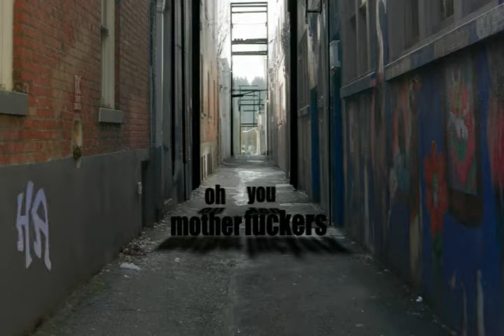Training Day Kinetic Typography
I did this for a Typography assignment for university. I could've done better if I had 3d software like cinema 4d to give a thicker dimension to the text. I've seen some amazing stuff on the tube that I regrettably could not compete against. So, I tried a different approach.